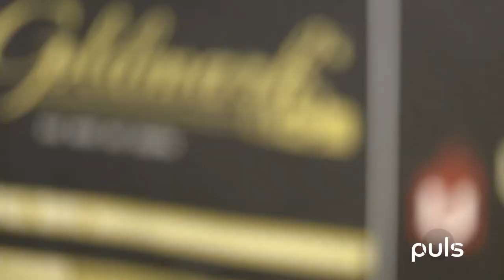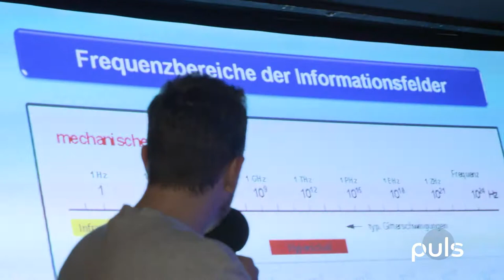#11 Christiane Maschajechi, PowerPoint Karaoke und LUPID I Puls I Regio TV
Christiane Maschajechi, PowerPoint Karaoke und LUPID